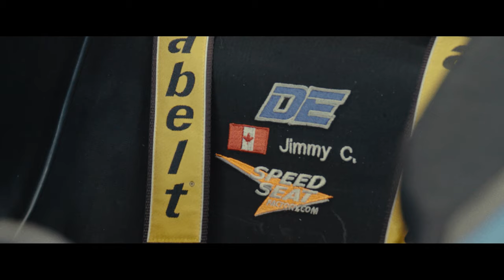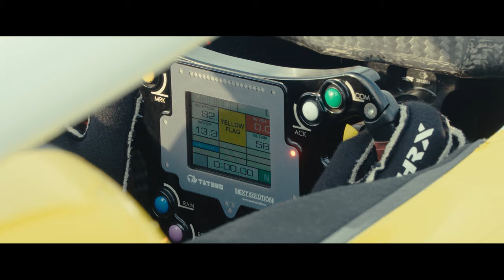The Climb: 9 Races in NOLA | USF Pro 2000, USF2000, USF Juniors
Call it a family affair.

For just the second time since the introduction of USF Juniors to the USF Pro Championships, all 3 levels of the world's most successful open-wheel ladder system descended onto the same track on the same weekend.

Each series -- USF Pro 2000, USF2000, USF Juniors -- saw drivers compete in a triple-header. The result? In 9 races, 7 different winners and 13 different podium finishers as the chase for a championship title and scholarship in each series heats up.

Get an inside look into an action-packed weekend in the latest episode of The Climb, a USF Pro TV docuseries showcasing the future of racing -- now.